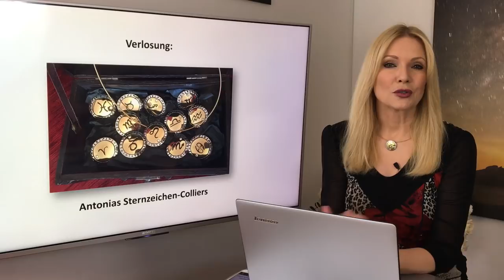Horoskop Sternzeichen Steinbock: Liebe und Leben im September 2018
Die  Sterne  stehen  sehr  produktiv  für  Euch.  Es  ist  kein Problem,  mit  Eurer  Arbeit  oder  mit  Euren  Zielen  voranzukommen,  Euer  Energielevel  steigt  kontinuierlich.  Aber  ihr  müsst  Euch  bewusst  Zeit  für  die  Liebe  und  für  das  Vergnügen  nehmen!

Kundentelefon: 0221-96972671